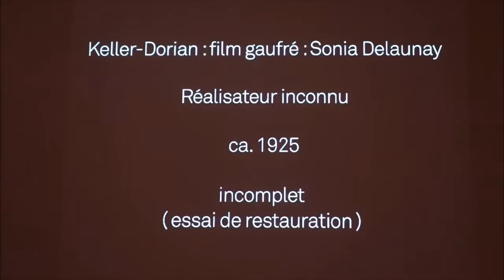Sonia Delaunay L' Eléléga